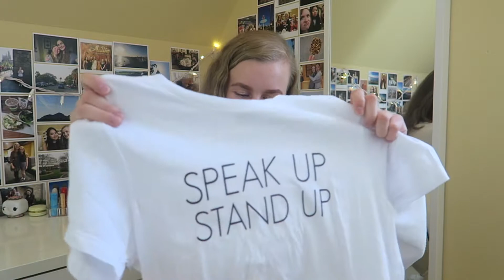Try on Aerie/AE Haul⎮Maggie Fyvie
Hey y'all! Today we are doing an Aerie/American Eagle haul! I'm super excited about all these new pieces! I really hope you enjoy this video and please let me know what videos you'd like to see next.

◇PRODUCTS MENTIONED

◇MUSIC

◇RECENT VIDEOS